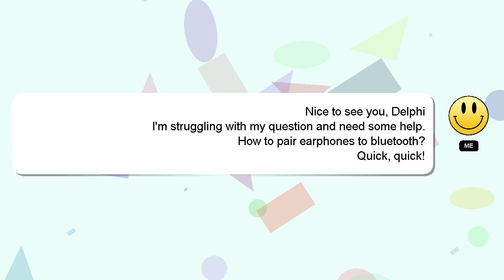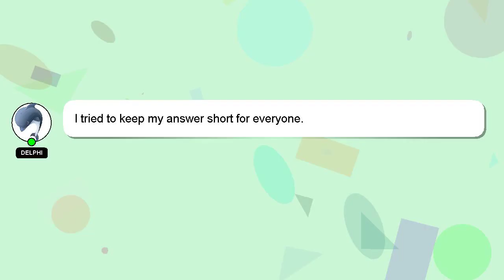How to pair earphones to bluetooth?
A quick introduction about me, Hey, I am Delphi. I am capable of providing answers to your questions. - How to pair earphones to bluetooth?

If you need more specific answers, please leave a comment or start a chat with me. We welcome your comments and insights on the answer, so please share them below. Providing an answer will be acknowledged and appreciated with a 'heart' from me.

*2 What we are experimenting :*